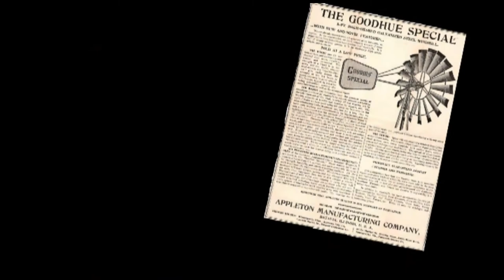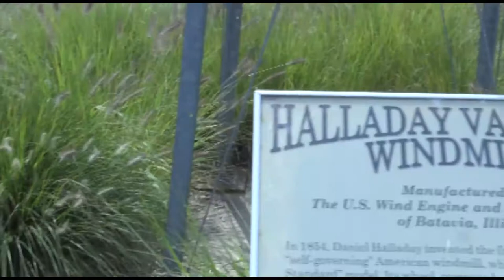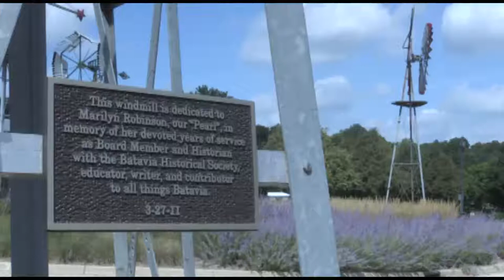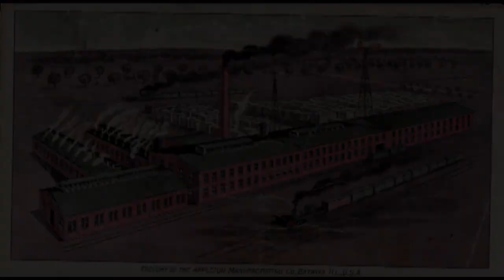Batavia: A History of Windmills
Through cooperation with the City of Batavia and BATV, I was able to create this documentary which focuses on the rich history of windmills within Batavia, IL.